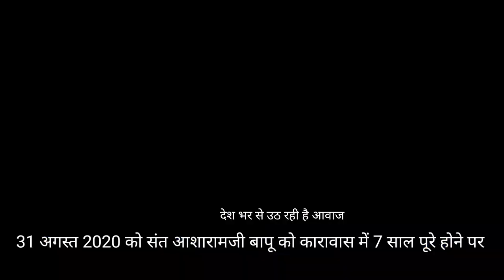सात साल पूरे होने पर बच्चों ने मोदी सरकार से की आशारामजी बापू की रिहाई की मांग